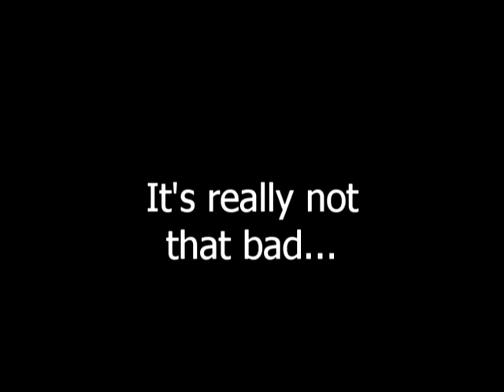Before and After Marriage With Brian Templeton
It's not really that bad...